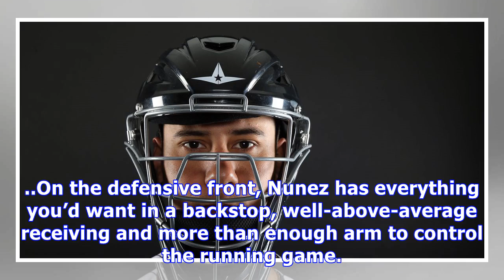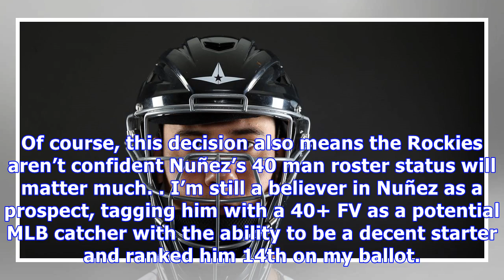Rockies prospect dom nuñez maintains a high-ceiling despite losing shine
21. Dom Nuñez (281 points, 27 ballots) Dom Nuñez has had a roller coaster of a minor league career to date. The almost 23-year-old lefty hitting backstop (who began his professional career as a middle infielder) was red-hot over the second half of the 2015 season, giving him some consideration as a top-10 catching prospect in the minors. Then in 2016 (in High A at age 21, mind you) his bat took a major step back, posting a 85 wRC+. Nonetheless, the Rockies advanced Nuñez up the ladder to Double-...